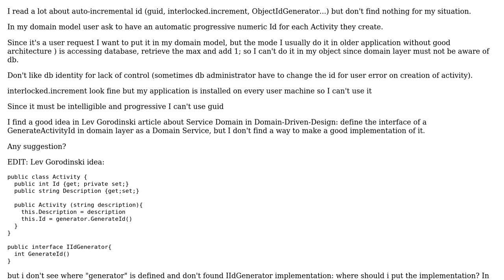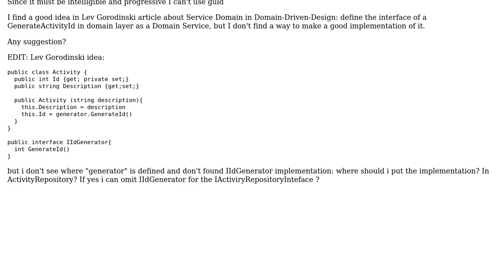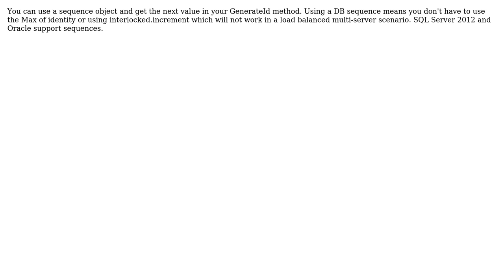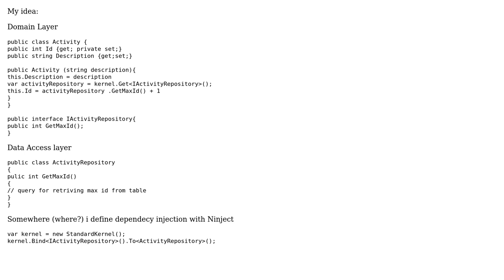Software Engineering: Auto - incremental ID in Domain Object (3 Solutions!!)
Software Engineering: Auto - incremental ID in Domain Object

With thanks & praise to God, and with thanks to the many people who have made this project possible! | Content (except music & images) licensed under CC BY-SA | Music | Images & others | With thanks to user softveda user JeffO user gt.guybrush and the Stack Exchange Network Trademarks are property of their respective owners. You are responsible for your own actions.